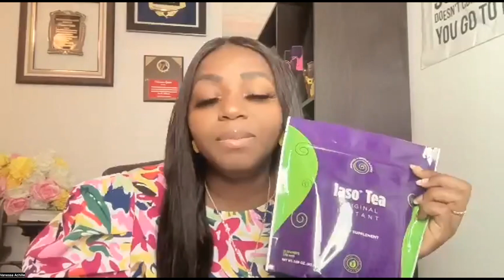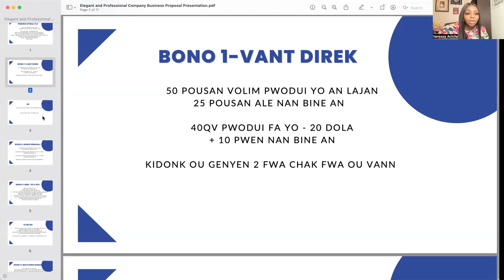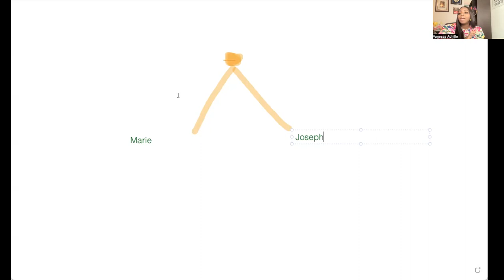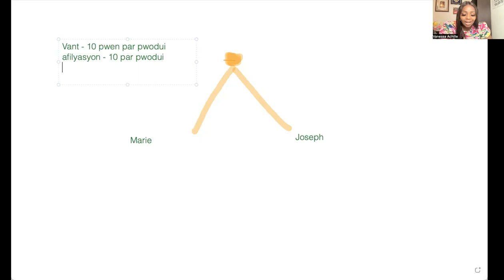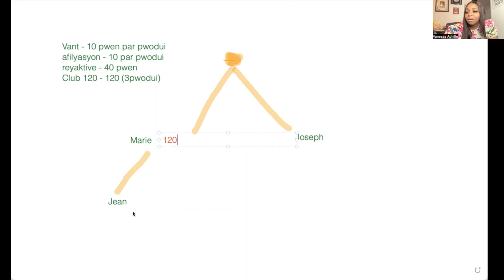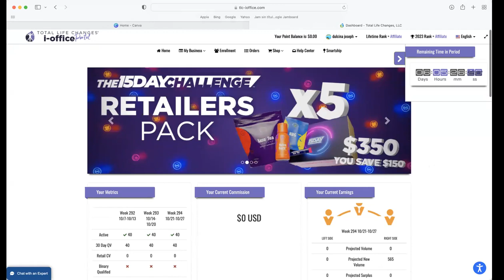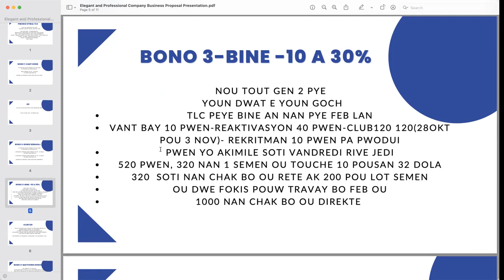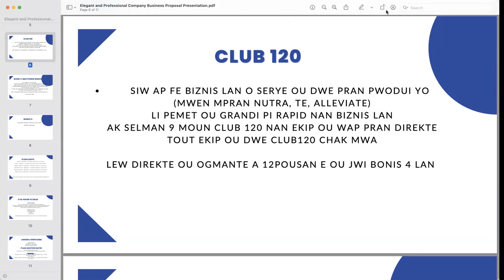ENFOMASYON ENPOTAN POU NOUVO PATNE BIZNIS AK MADAME VANESSA ACHILLE